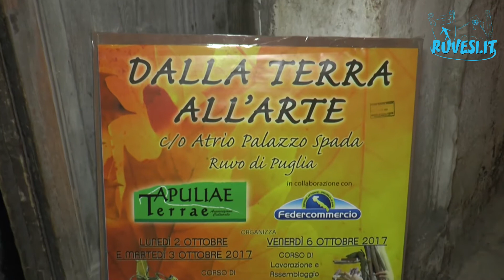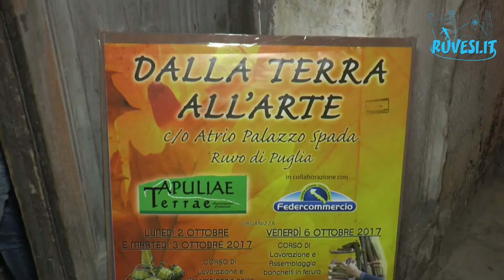“Dalla Terra all’Arte”, bilancio positivo. Apuliae Terrae: «E’ solo l’inizio» - Il Servizio